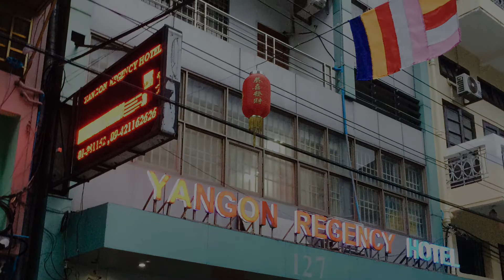☆🇲🇲ヤンゴン(Yangon)ミヤンマー。ヤンゴンYangon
☆高円寺深夜隊が行く旅の人☆
今回のたびは、ミヤンマー🇲🇲のヤンゴンYangonの街歩きです。
東京は高円寺発着による海外辺境・古代巨石文明遺産からその辺の路地裏通りの迷宮を吹き抜ける風を集めて、心&腹を膨らませた旅の記録。美しい街並み、美味しいものwith街猫&街犬。